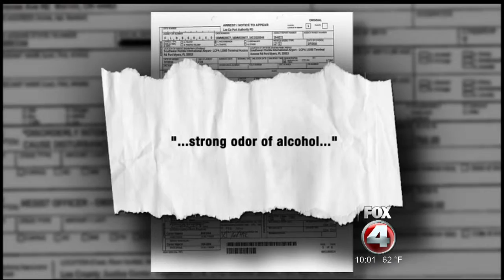Woman arrested for disorderly intoxication, interference with aircraft operations